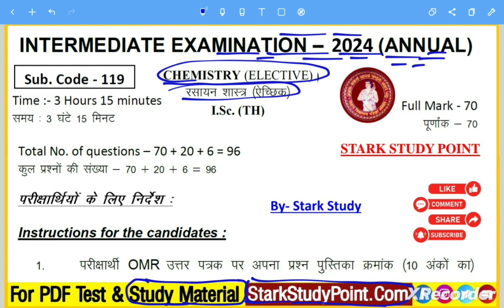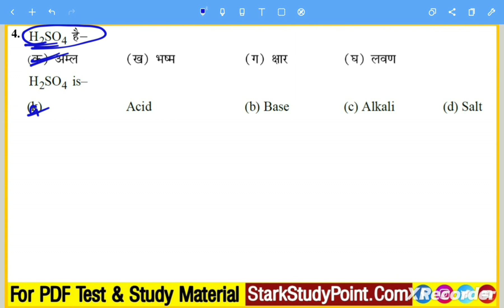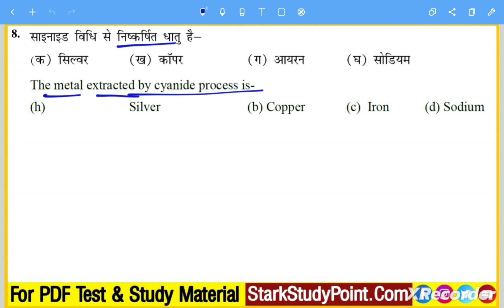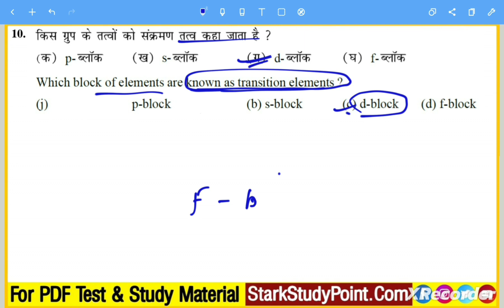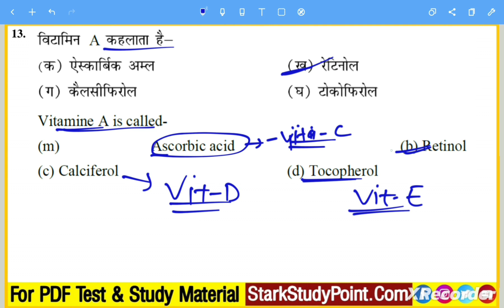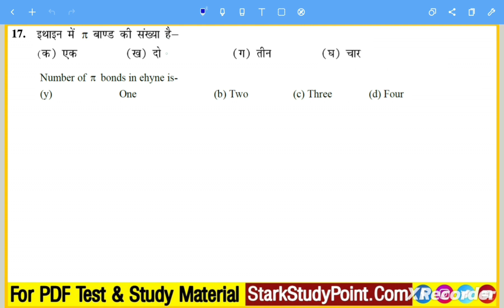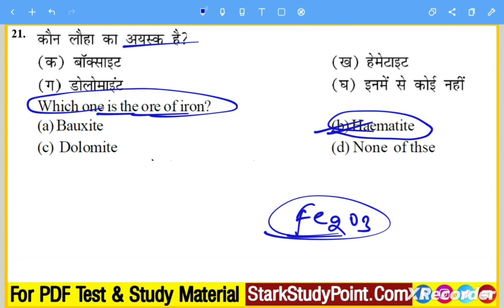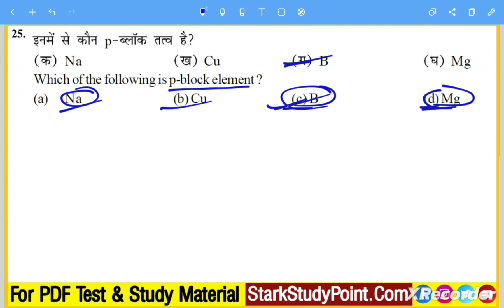12th Exam Chemistry Model Paper 2024, Bihar Board 12th Chemistry Ka Model Set Paper with solutions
Class 12th Exam Chemistry Most vvi Objective Question | 12th Chemistry ka Imp Question

Class 12th Exam Chemistry  Most vvi Objective Question

Bseb 12th Exam Chemistry Question Paper
Bihar Board 12th Exam Chemistry Objective Question | Class 12th Chemistry Most VVI Question

Class 12th Chemistry Most vvi Question For Board Exam
Bihar Board 12th Board Pariksha ka Objective Question
12th Board Exam Chemistry ka Question paper
12th Exam Chemistry ka Question
Bseb 12th exam math rasayan vigyan ka important question
Class 12th Chemistry Compartmental Exam Important Objective Question
Bihar Board Inter Exam Chemistry Most VVI Important Objective Question

12th Exam Chemistry Model Paper 2024
Inter Exam 2024 Chemistry Model Set
Bihar Board 12th Exam Chemistry ka Question
12th Chemistry Important Objective
Bseb 12th Chemistry ka Question
12th Chemistry Model Set
Class 12th Chemistry Questions Paper
Class 12th Chemistry Model Paper
2024 Exam 12th Chemistry ka Question
12th Board Exam Chemistry ka Question
Class 12th Chemistry ka Objective Questions
Bihar Board 12th Exam Chemistry Model Paper
Chemistry Class 12th Objective
most vvi Objective Questions for 12th Exam
Bihar Board 12th objective question
Class 12th Objective Questions Paper

Class 12th Chemistry App Chapter Questions
12th Chemistry Chapter Wise Important Objective Questions